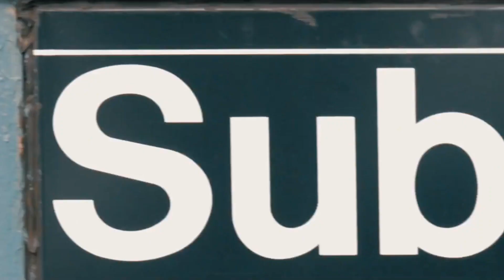CITY 6 (BRAND PROMO VIDEO)